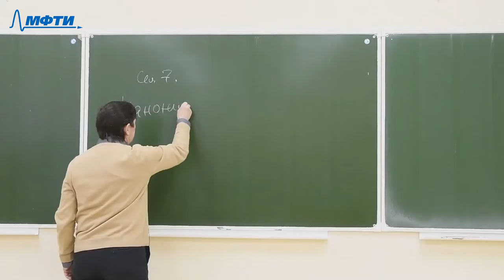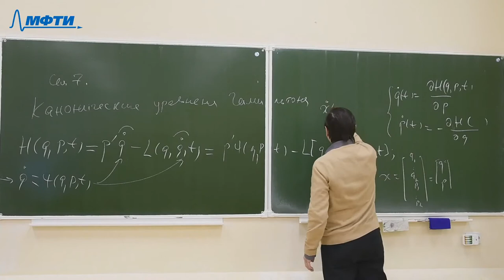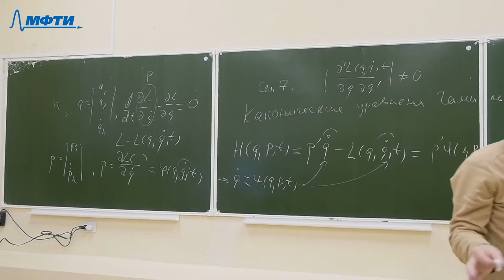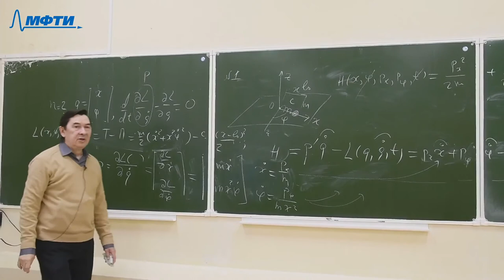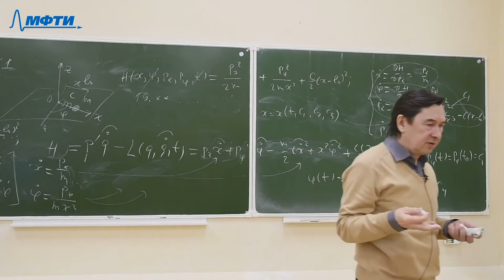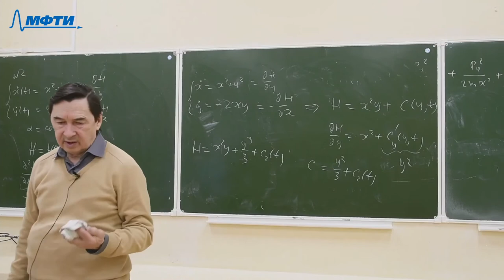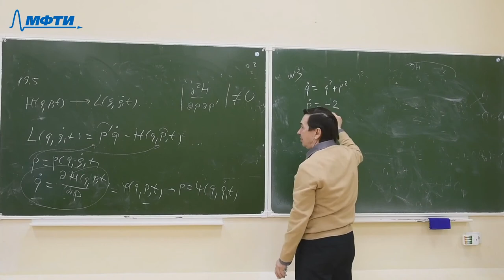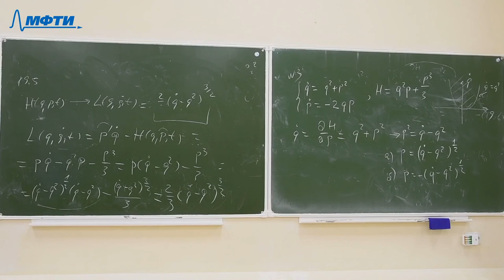Аналитическая механика, Козьминых. В. А. 27.03.2021г.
Описание занятия: Кононические уравнения Гамильтона

Предмет: Аналитическая механика
Тип занятия: Семинар
Преподаватель: Козьминых Валерий Аркадьевич
Физтех-школы: ФЭФМ

Таймкоды: